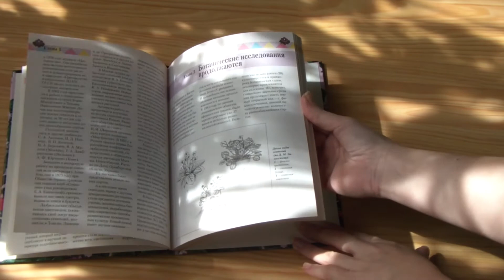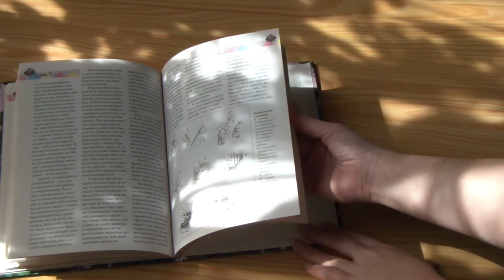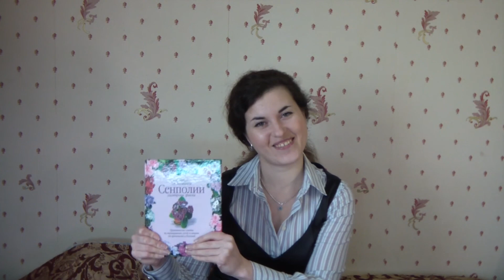Поздравляю с 8 Марта! Конкурс закрыт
Приз победителю - книга "Сенполии" Б.М. Макуни и Т.М. Клевенской. Отправлю в любую страну.
КОНКУРС ЗАКРЫТ

Мой кулинарный канал Заходите в гости!